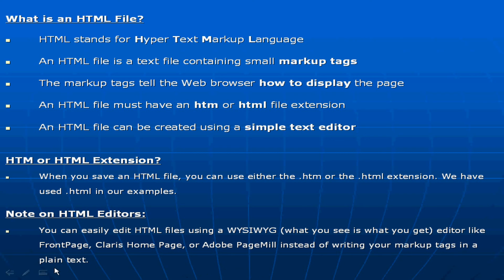HTML introduction - HTML Total Course in Telugu-Lesson 2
This video is part of Edusoft Learning Systems Computer software training in Telugu video series & HTML Complete Course in telugu. This video explained by VIJAY KUMAR PARVATHAREDDY. This video explains about HTML Introduction.